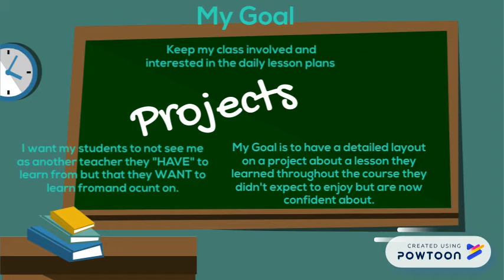Philosophy Video - Josselyn R.